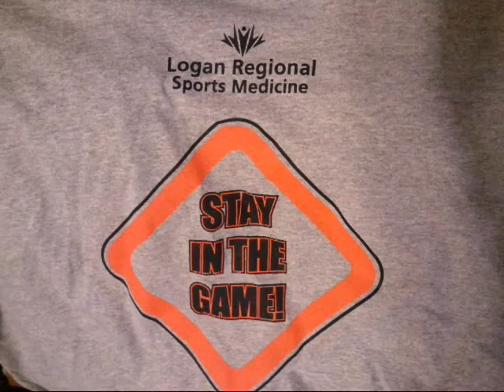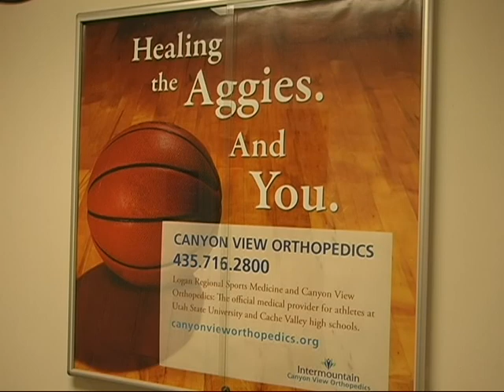Intermountain hs sports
Intermountain Healthcare Logan Regional Hospital